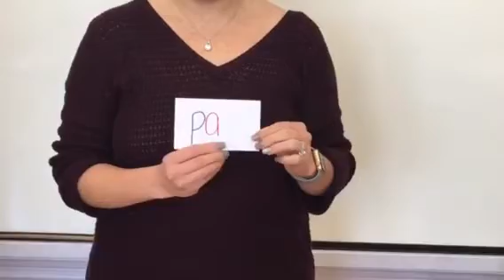Reading Spanish Syllables Tutorial Video 2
Leyendo sílabas en español vídeo 2